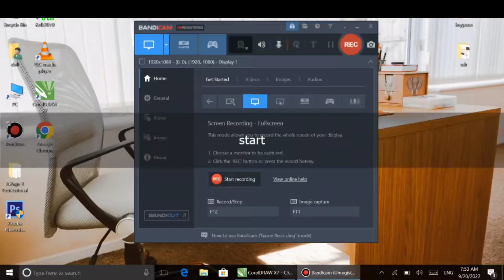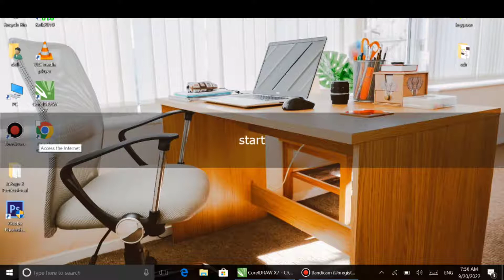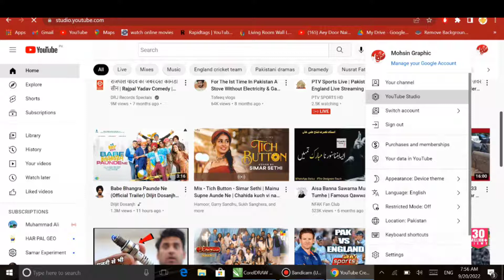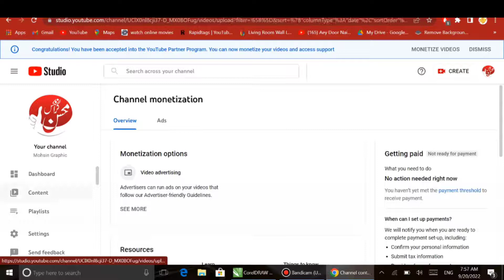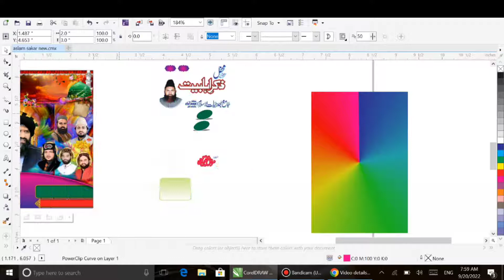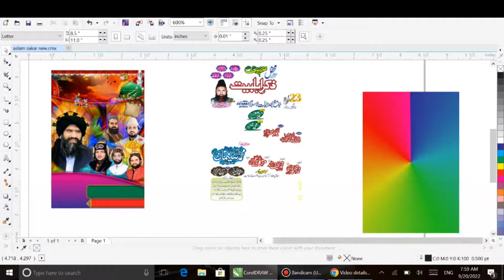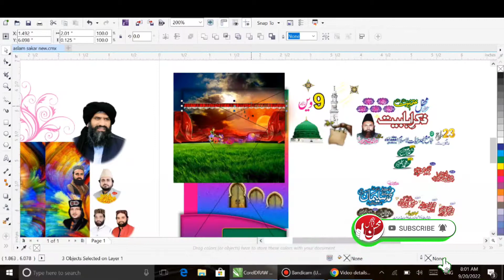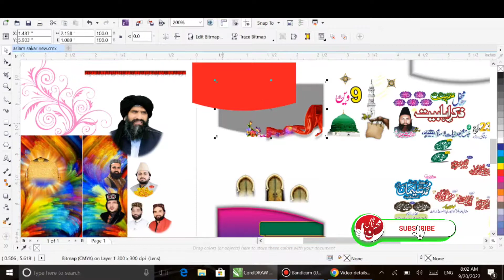Mehfil Design Cdr Free Download Mohsin Graphic corldraw 12 file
MEHFIL_design__Free_CDR_File_1000subs_4000wacthtime _complete

CDR file download karnay k liay link par click krain. File ka password video me dia gya hay.

Shukria